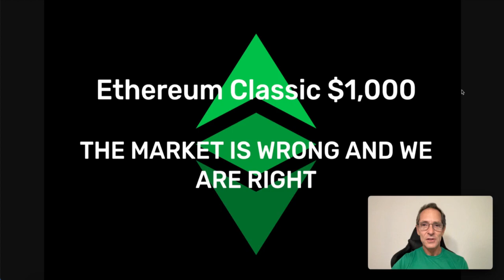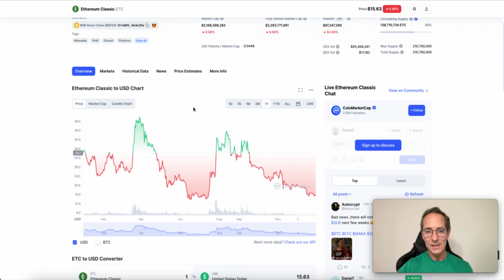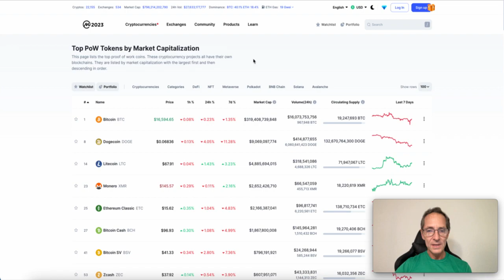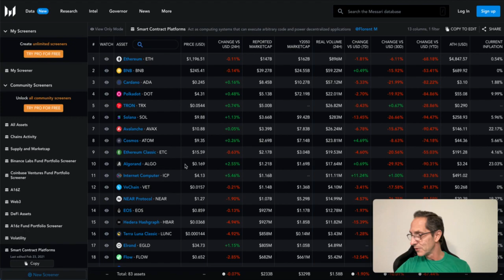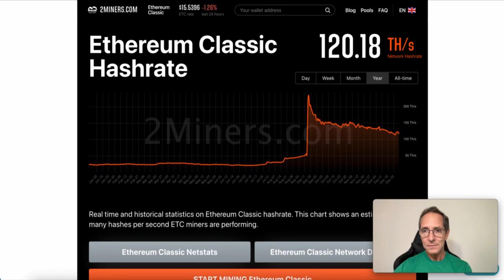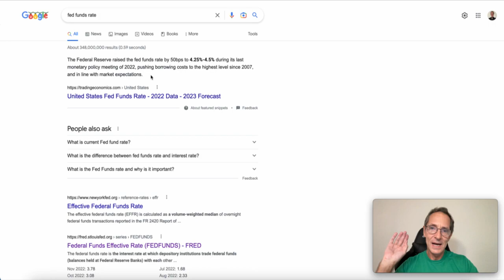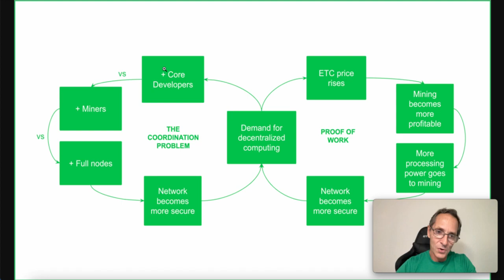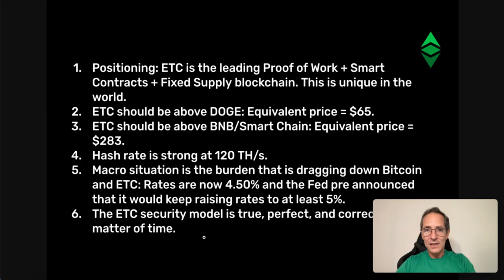Ethereum Classic (ETC) $1,000 Price Prediction: The Market Is Wrong and We Are Right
In thus video I do an end of year review of ETC and affirm my $1,000 price prediction. I talk about these topics:

1. Positioning: ETC is the leading Proof of Work + Smart Contracts + Fixed Supply blockchain. This is unique in the world.
2. ETC should be above DOGE: Equivalent price = $65.
3. ETC should be above BNB/Smart Chain: Equivalent price = $283.
4. Hash rate is strong at 120 TH/s.
5. Macro situation is the burden that is dragging down Bitcoin and ETC: Rates are now 4.50% and the Fed pre announced that it would keep raising rates to at least 5%.
6. The ETC security model is true, perfect, and correct: It’s only a matter of time.